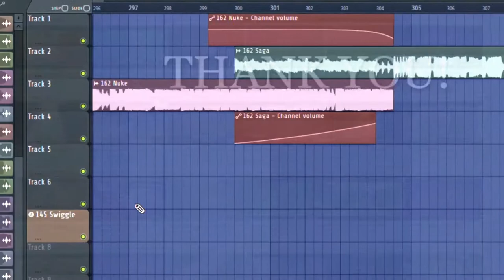100 SUBS SPECIAL PREMIERE LINK IN DESCRIPTION!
⚠️EPILEPSY WARNING⚠️
(I require credit in the description for any use of the music on my channel or my SoundCloud. Thanks❤️)

Effect author credits:

Youlean Color Correction, Youlean Pixelate - Youlean

HUD Meter Linear - Rado1